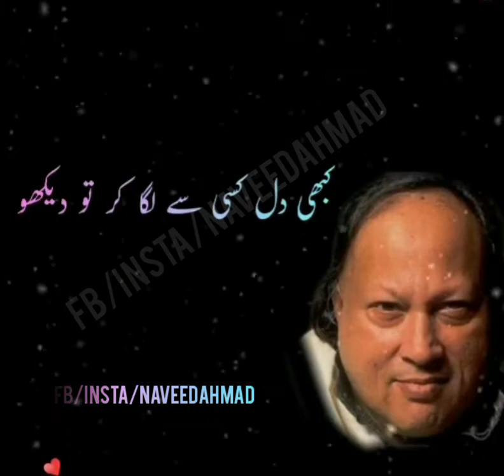Kabi dil kisi se laga kar To Dekho 💘